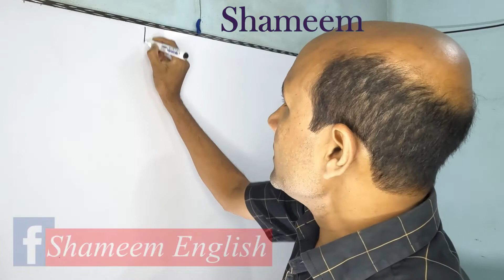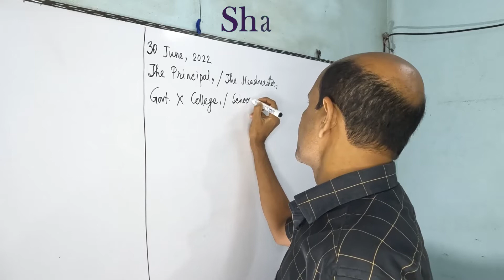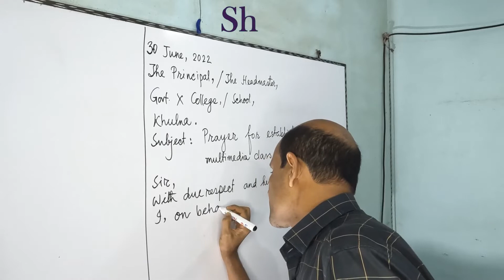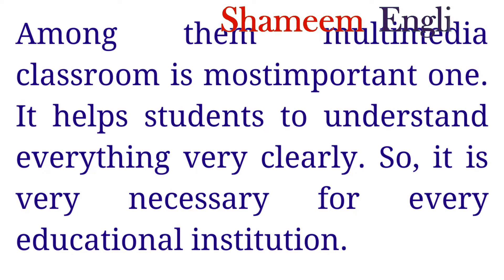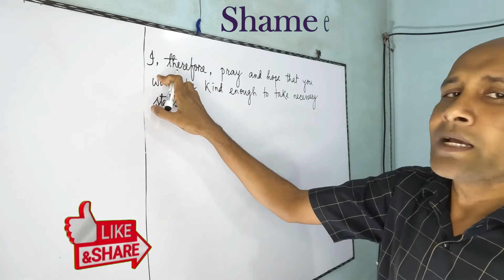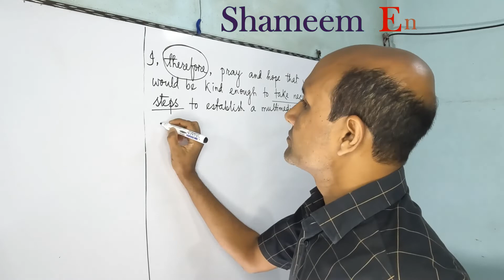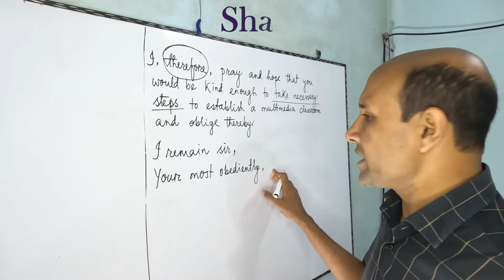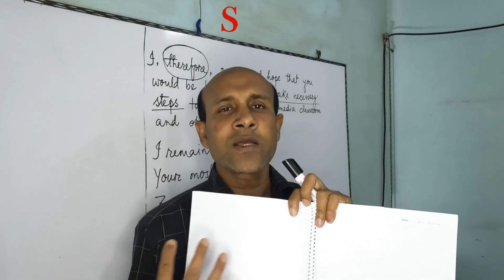Application Multimedia Classroom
In this video I am showing you how to write an application in a proper way. Multimedia classroom is an important topic for both SSC and HSC students. Formal letter writing requires some strict rules as it is an official letter. Now watch the video Multimedia Classroom || Formal Letter Writing || Application Multimedia Classroom.

Gears:
Camera: GoPro HERO10 Black 23MP 5.3K UHD Action Camera

Sound: Melody Space P600 pro

Editing: Shotcut Video Editor

Thumbnail & Pictures: Canvas Design.

Like my Facebook page: https: // www .facebook.com /shameem.english

Suffix and Prefix on Price Hike | SSC Exam Preparation 2022 | SSC Grammar

Pre Test Exam 2022 II English Short Suggestion II Class 10 Pre Test English

Chapters:
00:00 - 00:37 - Introduction (How long a summary should be?)
00:38 - 02:44 - Summary on May Day
02:45 - 04:21 - Summary on Independence Day
04:22 - 05:59 - Summary on 21 February
06:00 - 08:00 - Summary on Pohela Boishakh
08:01 - 08:27 - Conclusion